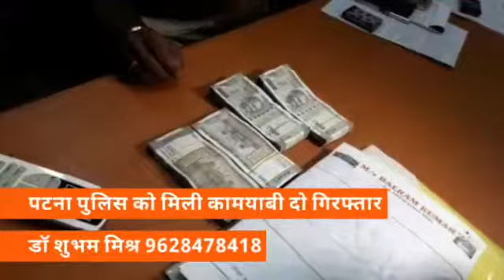पटना मैं एस्के पूरी थाना को मिली बड़ी सफलता दो अपराधी धराए